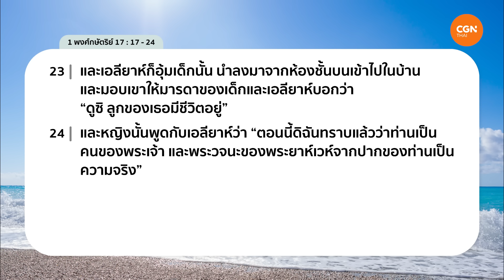16/05/2024 เฝ้าเดี่ยว | 1 พกษ.17:17-24 “สิ่งที่ตายแล้วพระเจ้าจะช่วยให้ฟื้น” | อ.ธัญร์นากร จันทร์อ่อน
สิ่งที่ตายแล้วพระเจ้าจะช่วยให้ฟื้น

สิ่งไหนในชีวิตของเราที่ ‘ตาย’ ไปแล้ว อาจจะเป็นการงาน ครอบครัว ความสัมพันธ์ หรือ สิ่งอื่น ๆ ที่คุณรู้สึกว่าเป็นเรื่องที่ยากสำหรับชีวิตของคุณ เกินกำลังที่คุณจะรื้อฟื้นสิ่งนั้นขึ้นมาได้ ขอให้คุณนำเรื่องเหล่านั้นมาอธิษฐานและร้องขอการช่วยเหลือจากพระเจ้าด้วยความไว้วางใจ แล้วเราจะได้เห็นความยิ่งใหญ่ของพระเจ้าอย่างแน่นอน

มาร่วมเฝ้าเดี่ยวด้วยกันในรายการ Living Life กับ อาจารย์ธัญร์นากร จันทร์อ่อน ในพระธรรม 1 พงศ์กษัตริย์ บทที่ 17 ข้อ 17 ถึง 24